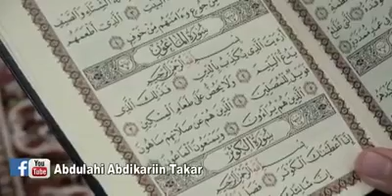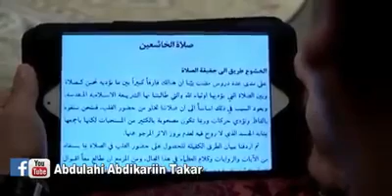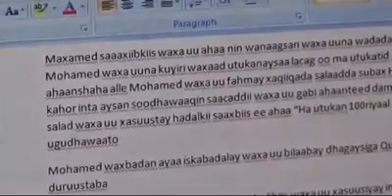waa barnaamij diiniya oo salada ka hadlay fadlan daawo